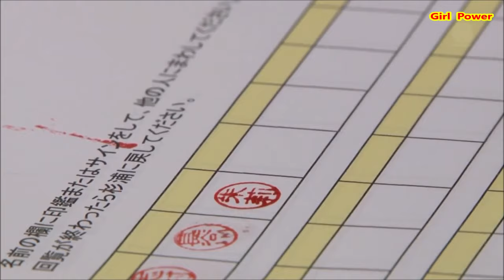Japan Movie Ep.63 | Max Brhon - Illusion [NCS Release] | Father In Law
If You Have Any Question About This Movie, Please Contact With Me By Comment. ❤❤❤❤